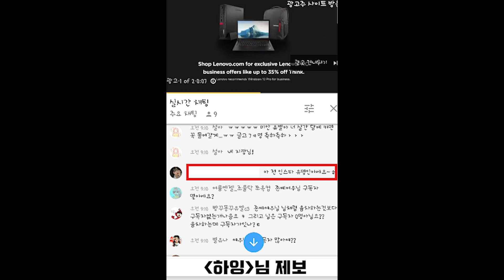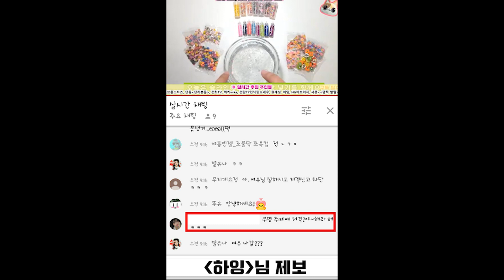안좋은 행동 다하는 사람... 왜이럴까요? 슬라임 실시간/윰차 여우 변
제보해주신 하잉님 감사해요!